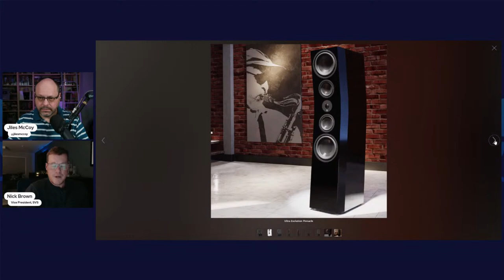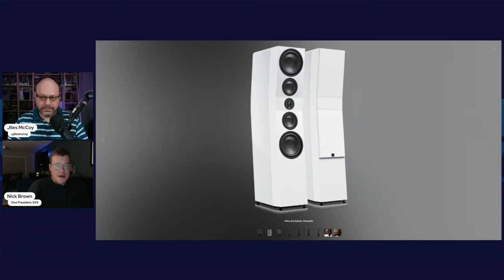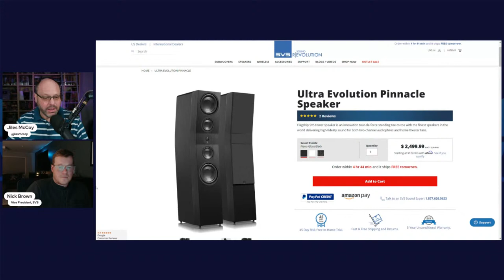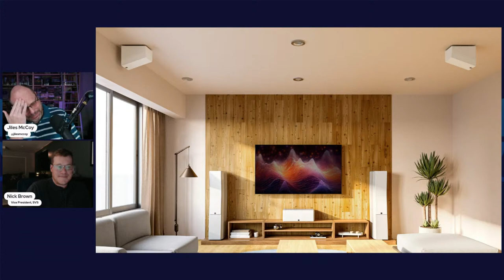SVS Joins Home Theater Fanatics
Nick Brown and Jiles join forcesd to to talk AXPONA, Ultra Evolution Series speakers.